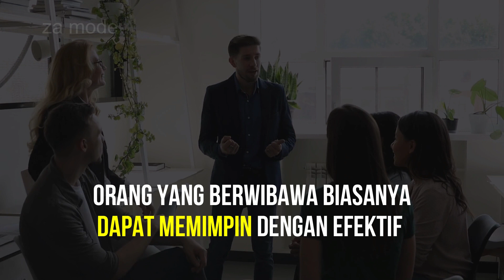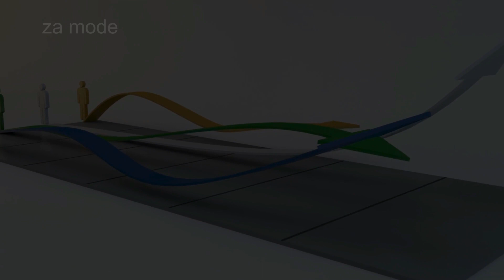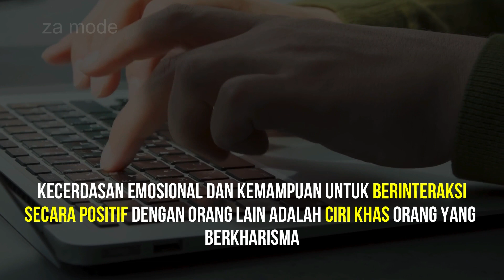Rahasia Orang Berwibawa dan Berkharisma, Apa yang Membedakannya?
Menyingkap Rahasia di Balik Keberhasilan dan Pesona yang Memukau, Temukan Perbedaan Utama yang Membuat Seseorang Berwibawa dan Berkharisma!

za mode channel